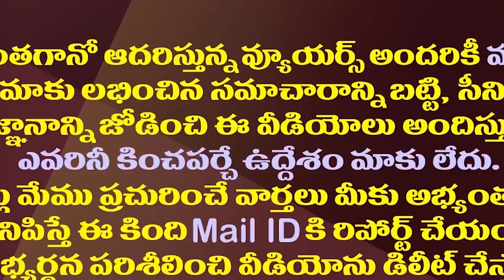టీడీపీకి దెబ్బకొట్టేలా ఉత్తరాంధ్రలో తెలంగాణ తరహా ఉద్యమం| Uttarandhra Peoples Movement For 3 Capitals